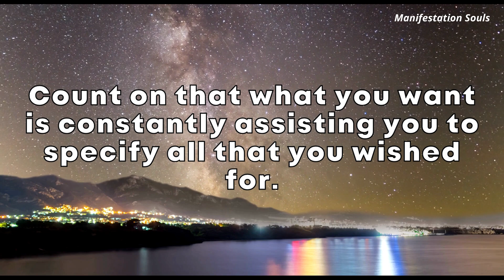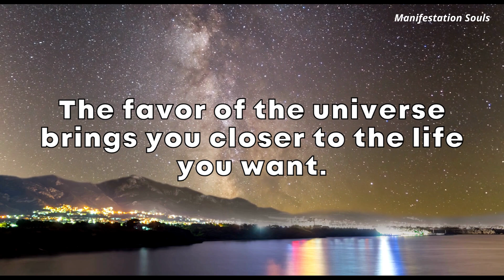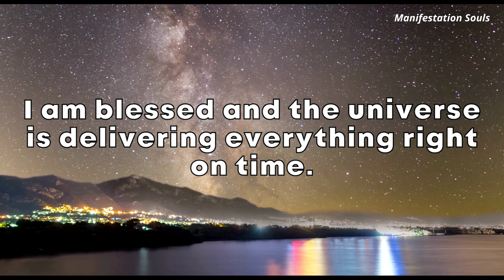Someone is planning a supernatural twist...Universe